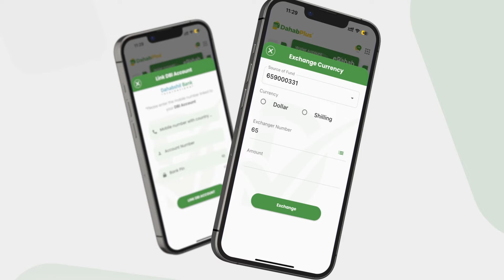Wareegay Haweenka Arabsiyo oo wareejiyey qalab ay kaga Qayb qaadanayaan Dhismaha Jaamacada